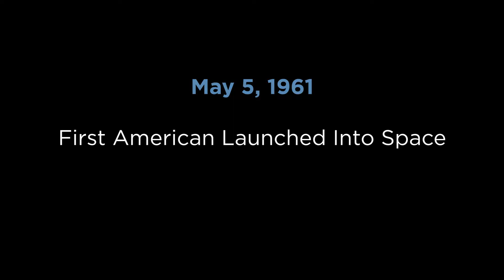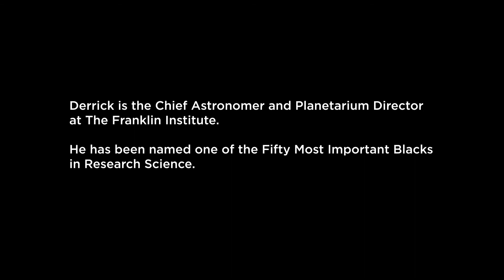Science Stories: Derrick Pitts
Astronomer Derrick Pitts had an early interest in science and music that shaped the course of his life. Watch his story to find out how.

About Science Stories at The Franklin Institute

That moment when you looked into the night sky and realized that bright light was a planet. When you peered through a telescope for the first time. That moment when you dove beneath the waves and touched something with your foot. Everyone has a Science Story. Tell us yours. fi.edu/science-stories.